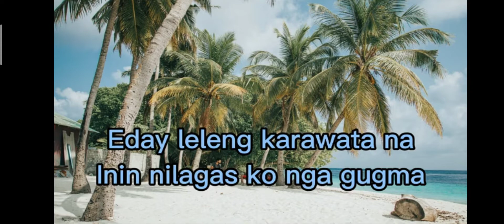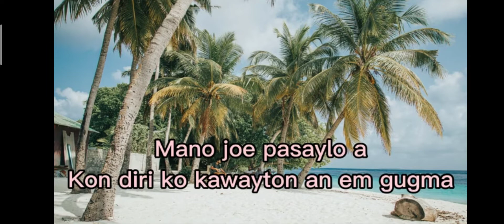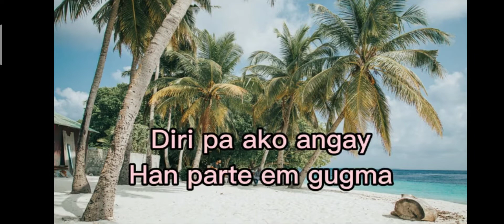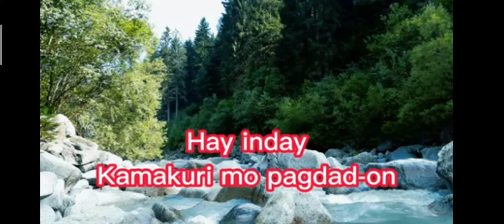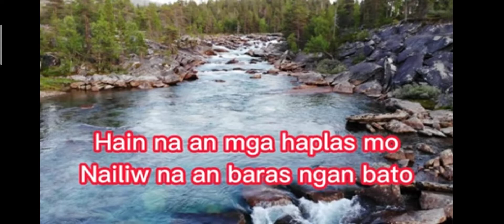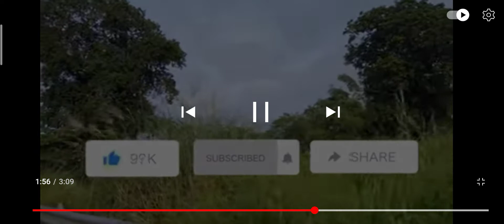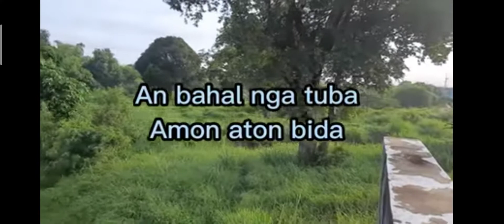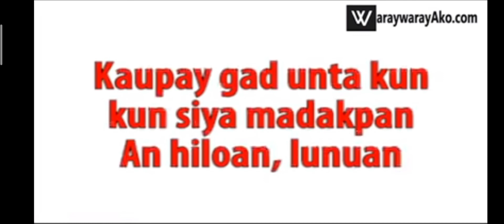WRAY WRAY SONGS